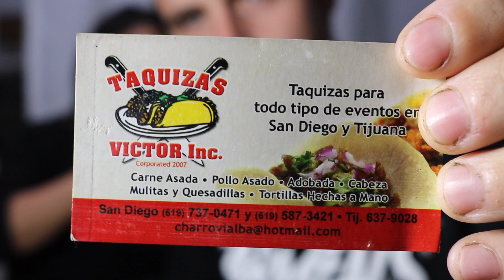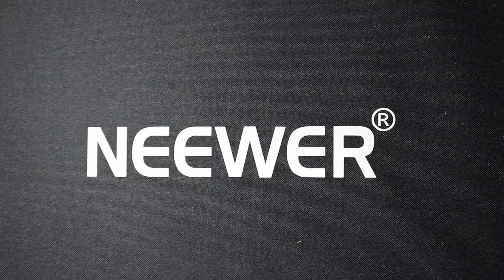Day Vlog and Amy Schmittauer's Giveaway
Continuing Vlogmas on my channel! ... Vlogmas our way.. Vlogging our day at Cafe Moto, Whole Foods, delicious Tacos El Gordo. I won Amy Schmittauer's Vlogmas Giveaway and we're unboxing the Neewer Ring Light I ordered with the Amazon Gift card Amy Schmittauer sent me!

Neewer Ring Light (3 Piece):

Light Only
Mini Ball Head
Light Stand

I have to thank some of the many people who have shown up for me and inspired me here on Youtube!

oops there's so many!!

Gear:
Canon EOS Rebel T6i Video Creator Kit